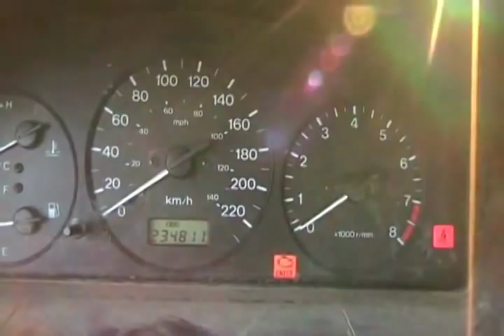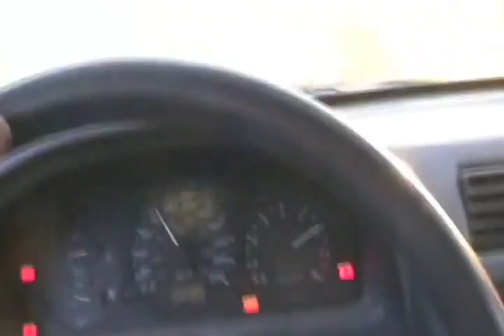#1346 97 mazda protege , awesome farm car [Davidsfarm]